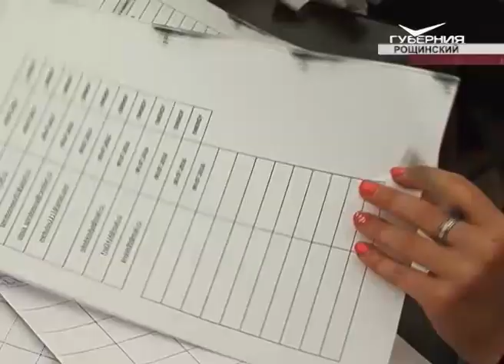“Гонка героев” собрала тысячу участников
8 километров, 36 испытаний и два дня, чтобы доказать, что героями не рождаются. Самый экстремальный всероссийский военно-патриотический марафон стартовал по всей стране. На полигоне в Рощинском "Гонка героев" собрала около тысячи человек. Под проливным дождем участники добирались до финиша по пересеченной местности, через дымовую завесу, не боялись огня и не тонули в воде. Нашего корреспондента Виталия Рылеева тоже потянуло на подвиги.